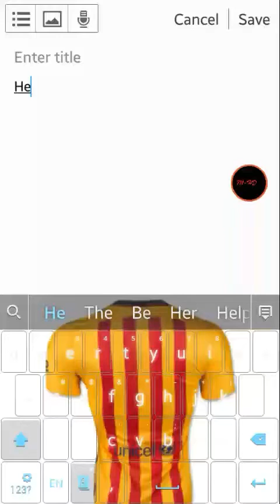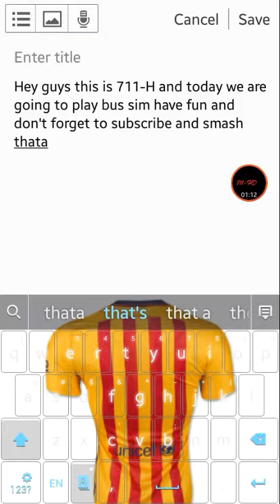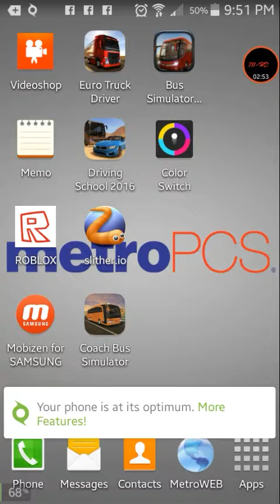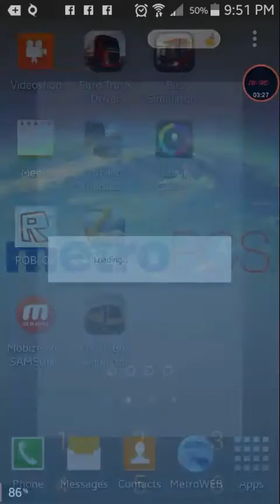Bus Simulator 3D 2015